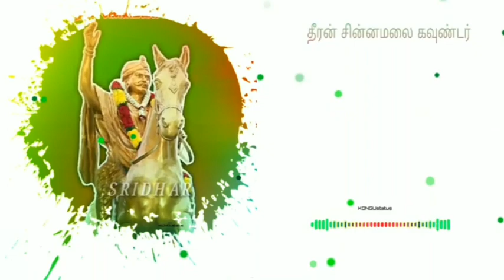dheeran chenamalai mass video 💚❤